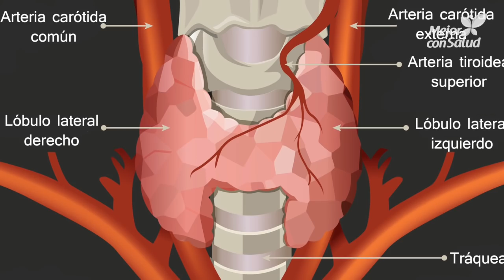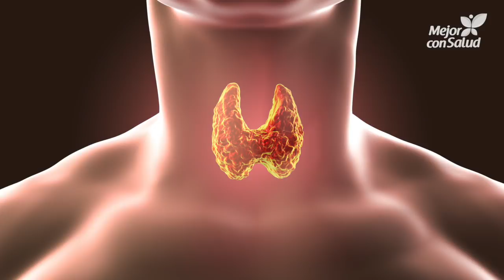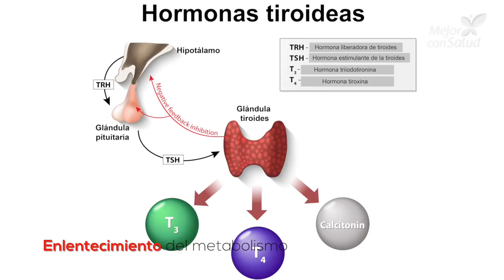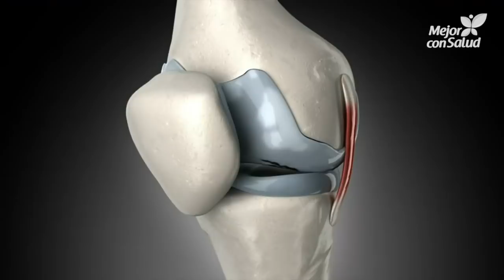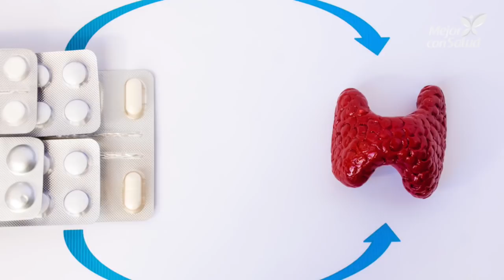Hipotiroidismo: definición, síntomas y tratamientos - Mejor con salud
El hipotiroidismo es una enfermedad tiroidea que se produce debido a una disminución en la producción de hormonas T3 y T4. Dado que estás hormonas intervienen en muchas funciones del cuerpo, la enfermedad causa aumento de peso, problemas digestivos, fatiga, cambios del estado de ánimo, entre otros. ¿Qué a causa? ¿Cómo se combate? Descubre más sobre esta enfermedad.